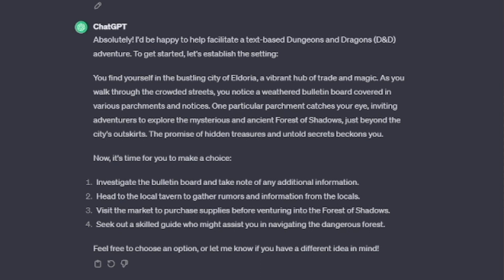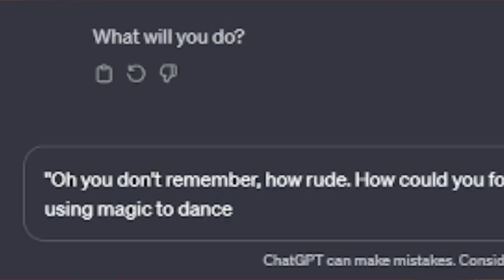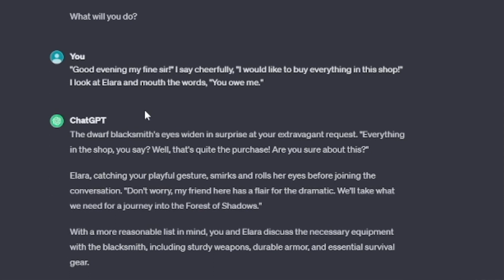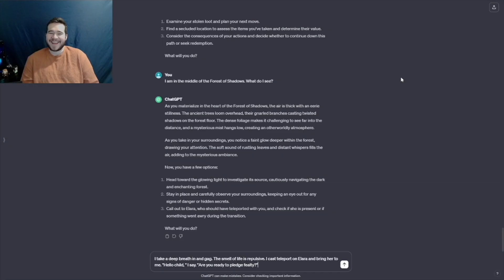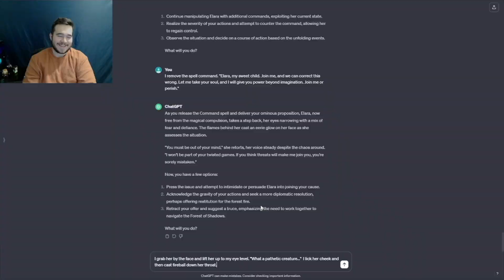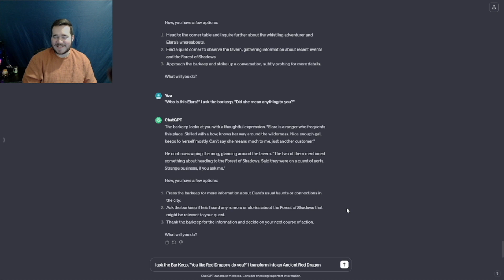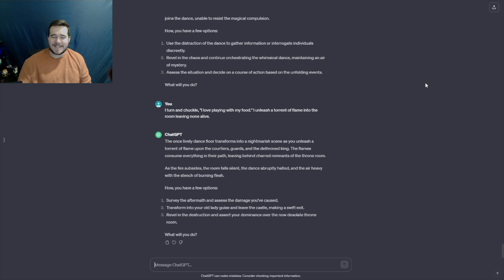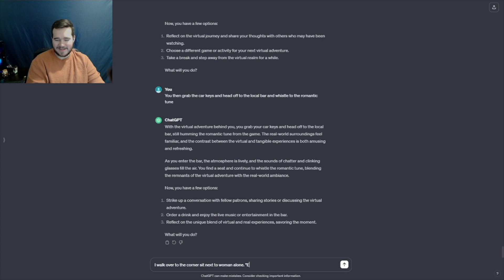D&D AND CHATGPT! (ALREADY DISTRACTED EP 7)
TODAY WE PLAY D&D WITH THE HELP OF "CHAT GPT". WE DISCOVER OUR INNER EVIL AND LET IT OUT! LOL!

Taylor @epicwookiee21

Devin @DevletsgoYoutube

Ben Phasmatis_Gemini

INTRO MUSIC/ INSTRUMENTALS AND EFFECTS LICENSED THROUGH (FOOTAGE CRATE)